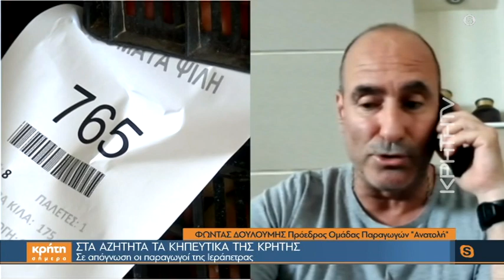Στα αζήτητα τα κηπευτικά της Κρήτης